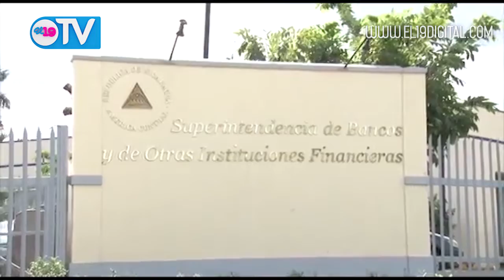Presidente del BCN informa sobre actualización de proyecciones económicas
El Presidente del BCN, Ovidio Reyes, presentó el 17 de julio de 2018 una actualización de la economía con base al Informe Mensual de Actividad Económica al mes de mayo y otros indicadores, tras las afectaciones de los disturbios en Nicaragua durante los últimos meses.